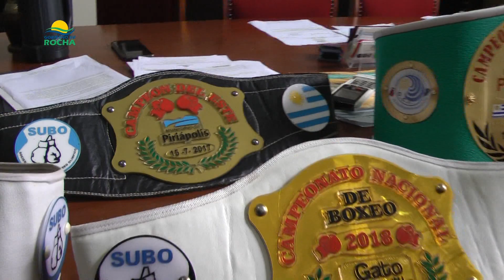Reconocimiento a joven boxeador rochense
Directora de Deportes
Prof. Rosmary Viscailuz
Intendencia Departamental